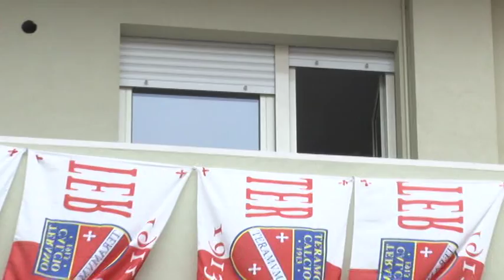Dirty Soccer. Domani Di Giuseppe a Catanzaro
Domani pomeriggio, alle ore 15, il direttore sportivo del Teramo Marcello Di Giuseppe, accompagnato dal suo legale di fiducia l'avvocato Libera D'Amelio, sarà a Catanzaro per l'interrogatorio da parte degli inquirenti sulla presunta combine per la partita Savona-Teramo. Da valutare se Di Giuseppe risponderà alle domande oppure no. Venerdì poi sarà la volta del presidente Luciano Campitelli